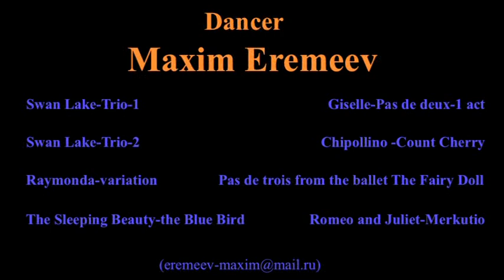Raymonda (variation of friend)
Eremeev Maxim
Mikhailovsky theater